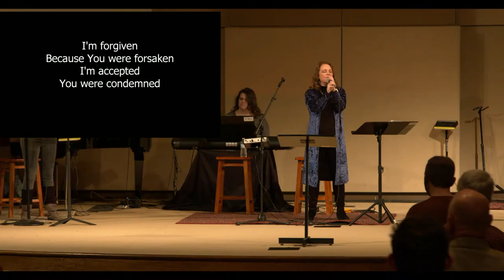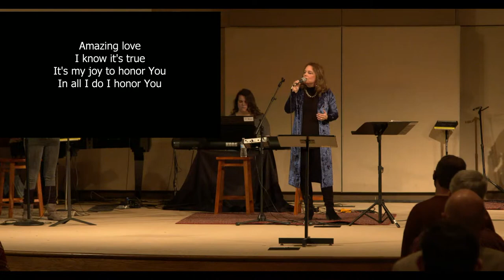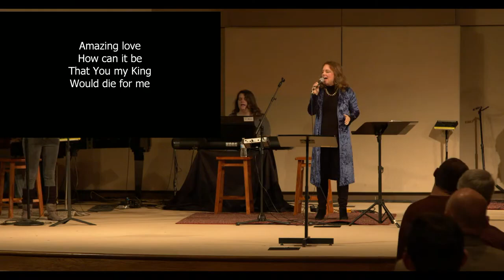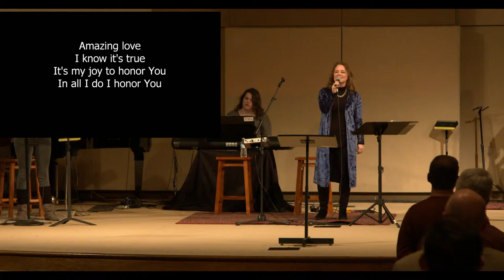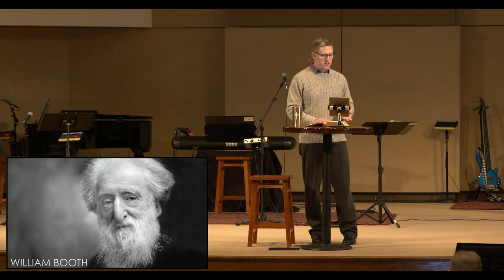Apprentices of the King | Sermon #1 | Colossians 1:12-20 | Pastor Adam McMahen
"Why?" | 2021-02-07